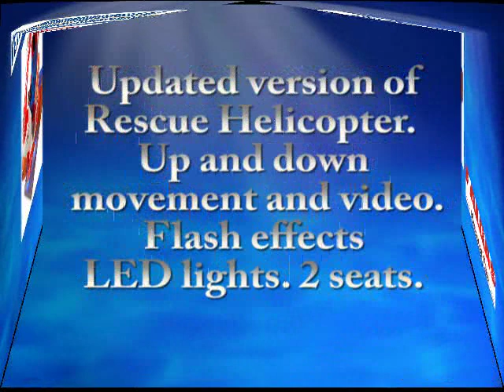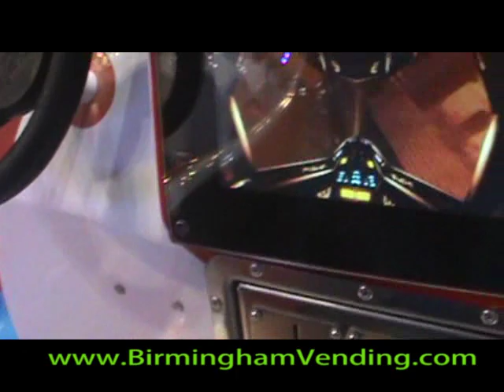Falgas Sky Rescue Evoloution Helicopter Kiddie Ride by Birmingham Vending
| Falgas
Sky Rescue Evolution Helicopter Kiddie Ride | Kiddie Ride | Sky Rescue | From Birmingham Vending and Falgas Amusements